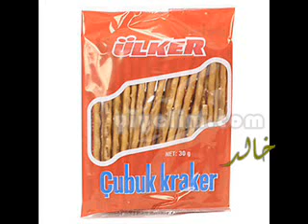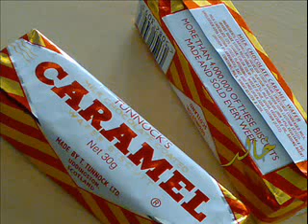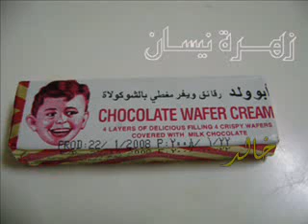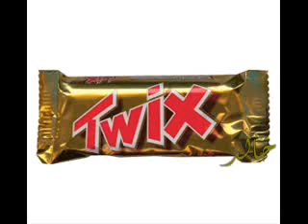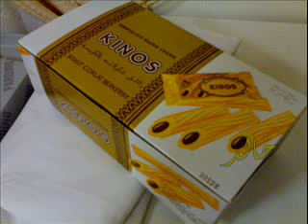بسكوتات زمان وبسكوت ريكو ‎